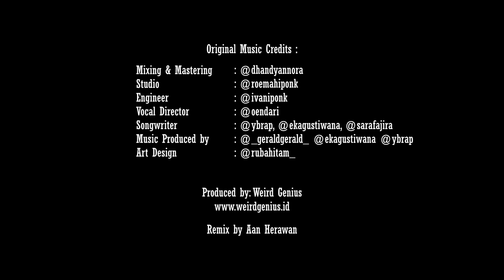Lathi - Weird Genius ft. Sara Fajira Live Performance (Hardwell Style Remix Cover)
Original Music Credits:
Mixing & Mastering: @dhandyannora
Studio: @roemahiponk
Engineer: @ivaniponk
Vocal Director: @oendari
Songwriter: @ybrap, @ekagustiwana, @sarafajira
Music Produced by: @_geraldgerald_ @ekagustiwana @ybrap
Art Design: @rubahitam_